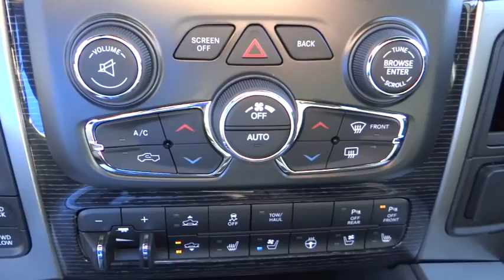2016 Ram 1500 Costa Mesa, Huntington Beach, Irvine, San Clemente, Anaheim, CA RM60483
2016 Ram 1500